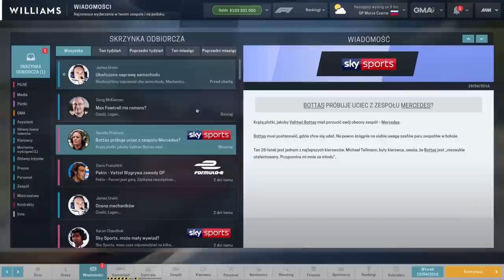TU TRZEBA LPG ZAMONTOWAĆ #2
Gdzie strimy ?